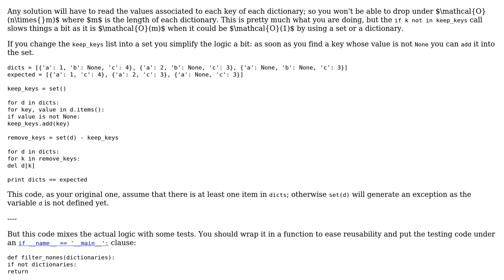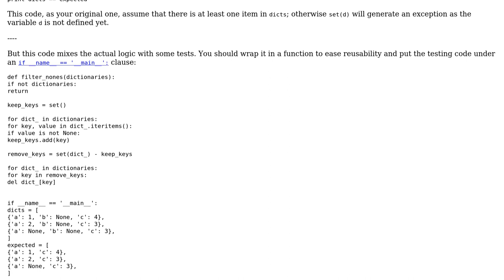Removing key/value pairs in list of dicts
With thanks & praise to God, and with thanks to the many people who have made this project possible! | Content (except music & images) licensed under CC BY-SA | Music | Images & others | With thanks to user Mox user 301_Moved_Permanently user 200_success and the Stack Exchange Network Trademarks are property of their respective owners. You are responsible for your own actions.